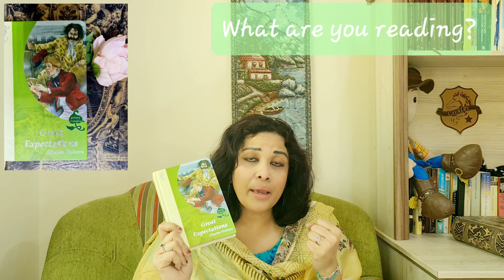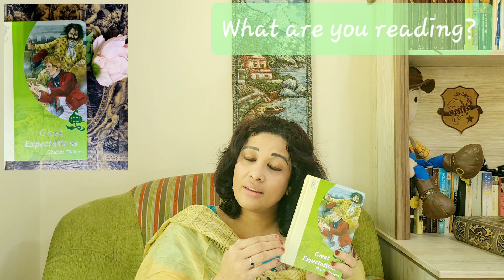charlesdickens, greatexpectations, classiclite, readaloudchannel, englishliterature,novel